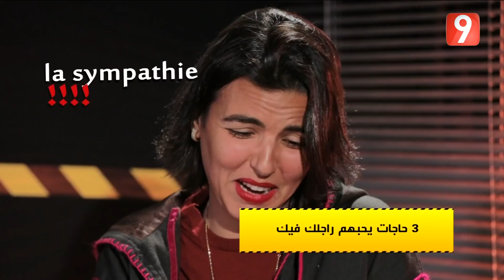Lamma Al Kif - Ep03 P01 | لمة عالكيف - الحلقة 3 الجزء الأول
لمة عالkiff هي منوعة ترفيهية تونسية تبث على قناة التاسعة كل يوم أحد، و يقدمها الإعلامي عبد الرزاق الشابي، وتحتوى على جملة من الفقرات الهامة ابرزها الثقافة و الرياضة و الفن و الترفيه بحضور جملة من الفنانين و الشخصيات المعروفة على الساحة الوطنية و العربية